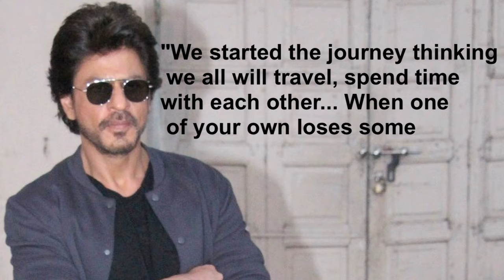Shah Rukh Khan calls fan's death 'UNFORTUNATE'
Bollywood superstar Shah Rukh Khan, who reached Delhi by train from Mumbai on Tuesday, expressed grief over the death of a fan at the Vadodara railway station during the promotional tour of his movie "Raees".